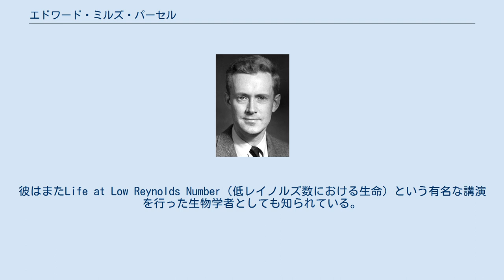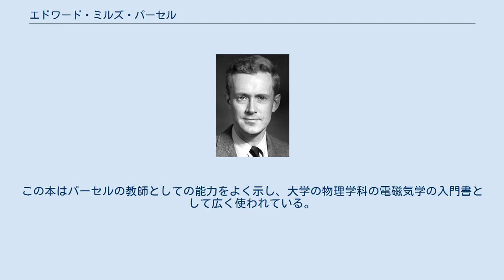エドワード・ミルズ・パーセル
エドワード・ミルズ・パーセル（Edward Mills Purcell, 1912年8月30日 – 1997年3月7日）は、アメリカ人の物理学者で、1946年に液体中、固体中での核磁気共鳴を単独で発見した功績により、1952年度のノーベル物理学賞を受賞した。
核磁気共鳴は純物質や化合物の分子の構造を調べるのに広く用いられている。
彼はまたLife at Low Reynolds Number（低レイノルズ数における生命）という有名な講演を行った生物学者としても知られている。
 彼はイリノイ州テーラービルで生まれ育ち、パデュー大学で電子工学の学士号を、ハーバード大学で物理学の修士号と博士号を取得した。
1941年から1946年にはマサチューセッツ工科大学でマイクロ波レーダーの開発を指導した。
1946年にハーバード大学に戻り、1949年には物理学科の教授に就任した。
 1945年12月、彼は同僚のパウンド、トリーとともに核磁気共鳴（NMR）を発明した。
NMRによって化学物質の構造や性質が正確に分かるようになり、物理学や化学の分野で盛んに使われた。
また20世紀で最も重要な医学上の進歩の1つである核磁気共鳴画像法の基礎にもなった。
 彼は天文学の分野でも、宇宙の中性水素原子から放射される21cm線を銀河系の渦状腕の中で初めて観測するという業績を上げている。
この発見は電波天文学の確立につながり、21cm線の観測は現代の天文学でも重要な技術となっている。
また固体物理学の分野でも、スピンエコー緩和や核磁気緩和、そしてレーザー技術の発展に重要な負スピン温度などの研究を行っている。
ノーマン・ラムゼーとともに、彼は素粒子物理学におけるCP対称性の破れの問題に初めて解答を与えている。
 パーセルの科学的、教育的、市民的活動に対して様々な賞が与えられている。
彼はドワイト・D・アイゼンハワー、ジョン・F・ケネディ、リンドン・ジョンソン各アメリカ合衆国大統領の科学顧問を務めた。
またアメリカ物理学会の会長およびアメリカ哲学学会、全米科学アカデミー、アメリカ芸術科学アカデミーの会員にもなっている。
NMRの発明に対して、彼はスタンフォード大学のフェリクス・ブロッホとともに1952年度のノーベル物理学賞を受賞した。
1967年にはエルステッド・メダル、1979年にはアメリカ国家科学賞、 1984年には生物物理学賞、1988年にはベアトリス・ティンズリー賞をそれぞれ受賞。
1989年王立協会外国人会員選出。
 パーセルは1965年にElectricity and Magnetismという本を執筆した。
この本はパーセルの教師としての能力をよく示し、大学の物理学科の電磁気学の入門書として広く使われている。